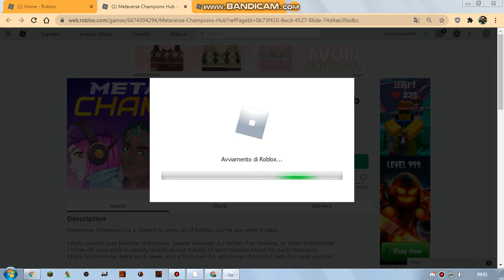[EVENT] How to get 8 NEW METAVERSE CHAMPION SHIRTS + PANTS in the METAVERSE CHAMPIONS HUB! [ROBLOX]